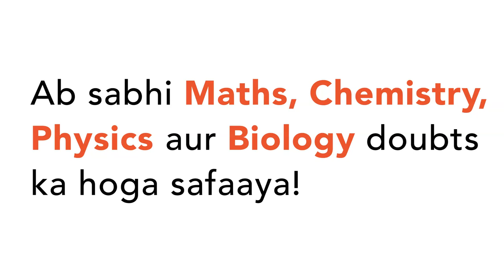A: Production of hirudin from transgenic Brassica required use of synthetic gene. R :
A: Production of hirudin from transgenic Brassica required use of synthetic gene. R : Eukaryotic genes have intron sequences that need to be spliced out.